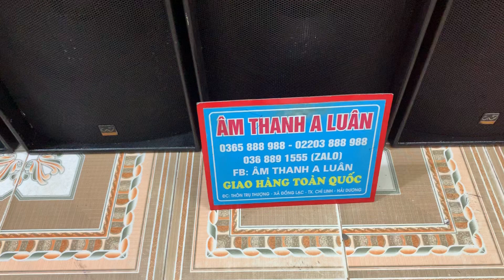Bass Đánh Rung Hết Nhà , Uy Lực Mạnh Mẽ ! Kiểm Chứng Chất Loa Súp Hơi CAF Bãi Xịn! Lh 0368 891 555